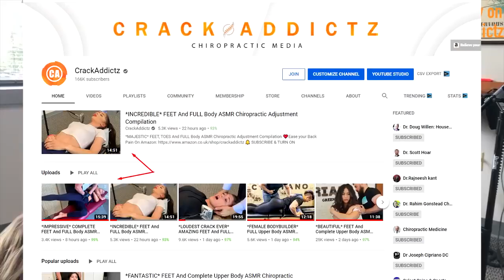EXTREME CRACKS_ Full FEET And Body ASMR Chiropractic Adjustment Compilation